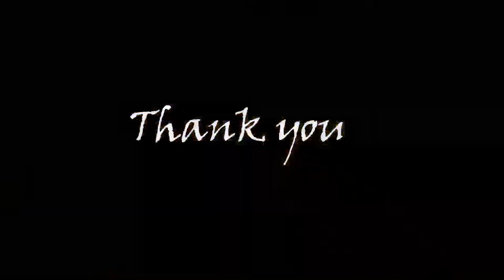Brown Rang Valorant Montage